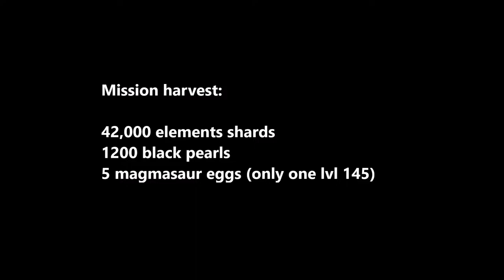ARK Survival Evolved - Cleaning volcano - EU PVE Official GenOne645 18 03 2020